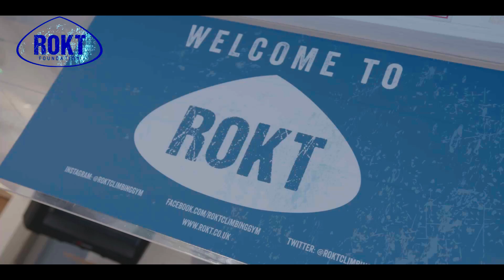ROKT Foundation - SEN Healthy Holidays 2023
Kids with special educational needs have all kinds of barriers to overcome every day - so going caving and climbing walls is just another thing for them to absolutely smash: absolute stars!
Check out these brave explorers as they take on challenges many adults daren't give a go.
As part of their day at ROKT Foundation, they also took on our Project Breakout puzzle boxes giving their brains and problem solving skills a workout too.
All part of Healthy Holidays with thanks to Calderdale Council and UK Government for the funding, inspired by Marcus Rashford.
ROKT Foundation loved working with these amazing young people and parents.

Music from LesFM/Pixabay.
Film by Poucher PR.